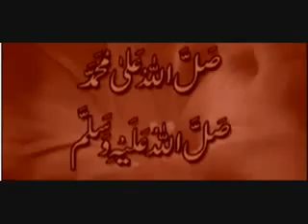अलविदा अलविदा माहे # रमजान 😥😥